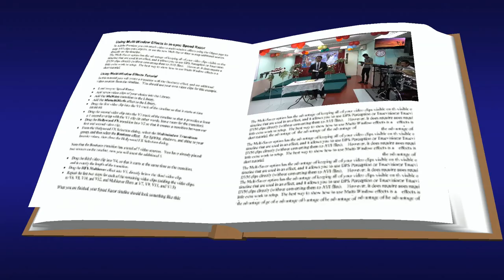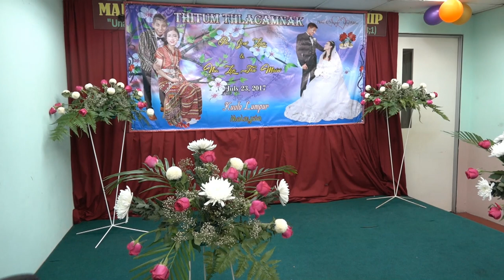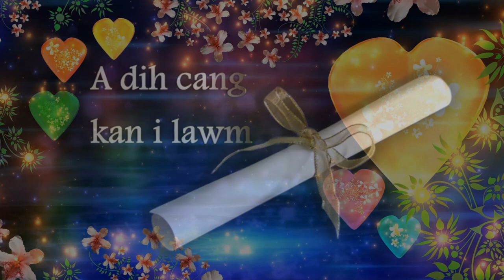Jessi Lian & Len Tha Mawi Wedding Full HD Video 2017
Video & Edit - Salai Pakhia